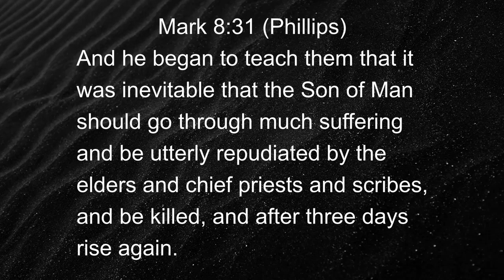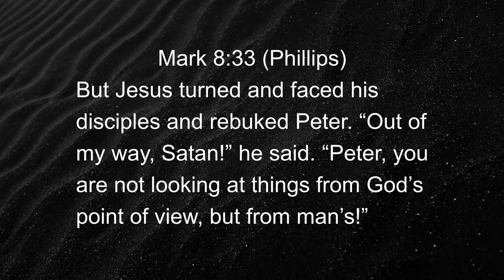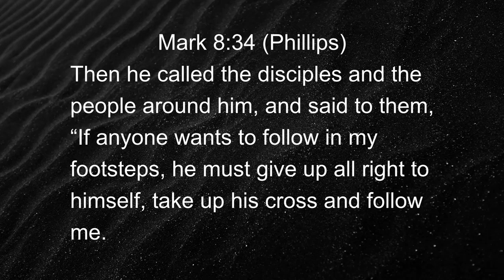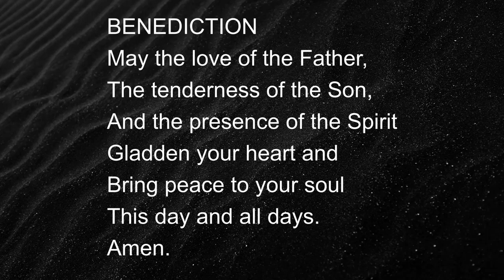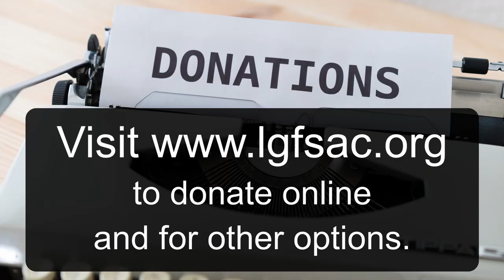Suffering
Dan Cook explains when God allows suffering to enter our lives, He gives us the strength to bear up under it and will through the suffering cleanse and perfect us.